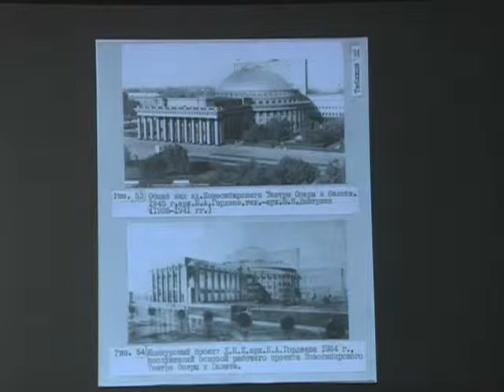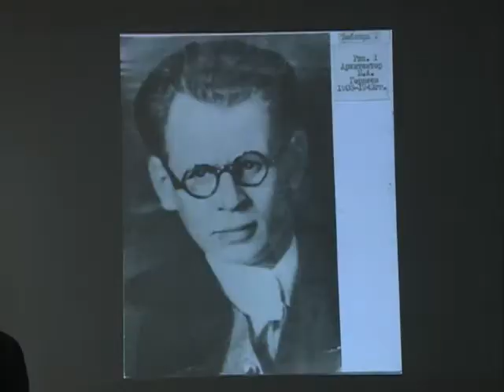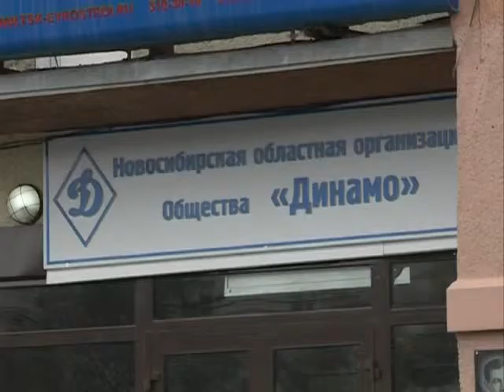110 лет архитектору Гордееву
Дом с часами на Красном проспекте, вокзал Новосибирск-Главный, Оперный театр, обладминистрация и спорткомплекс «Динамо». Сегдня мало кто из новосибирцев знает, что эти и многие другие здания в центре нашего города проектировал и строил человек по фамилии Гордеев. В честь 110-летия со дня его рождения 18 сентября в региональном союзе архитекторов провели вечер памяти. Сегодняшние зодчие утверждают: Гордеев сделал для развития Новосибирска уж точно не меньше , чем его более известный коллега Крячков.